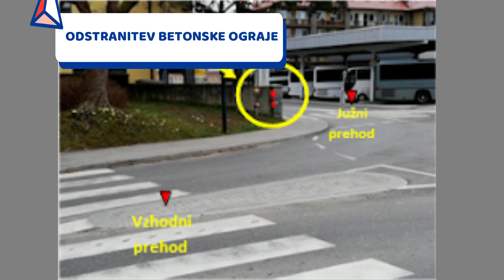S kolesom v šolo?